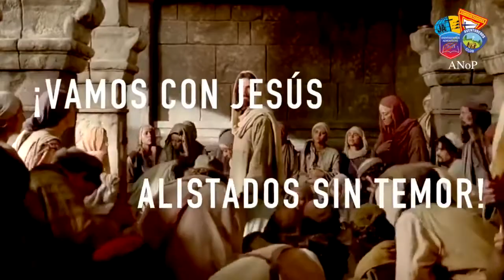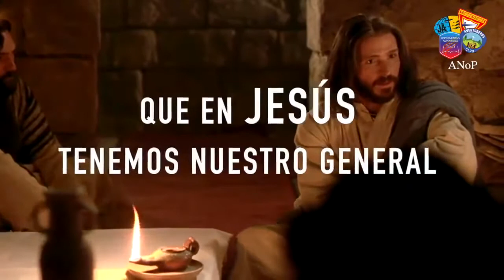Himnario Adventista para Jóvenes 202 - Oh, jóvenes, venid.